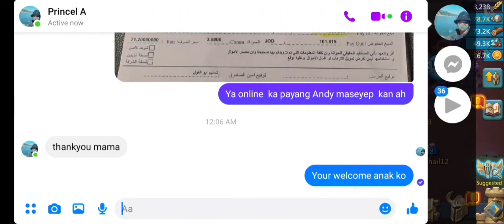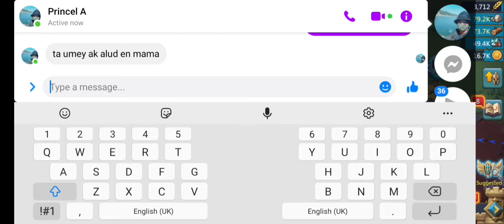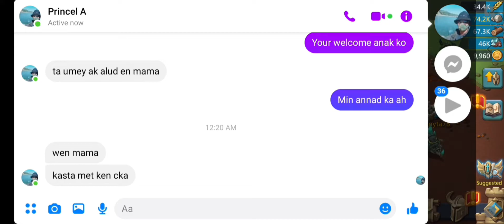Join Me To Play Lords Mobile